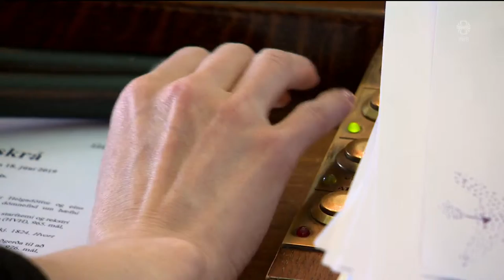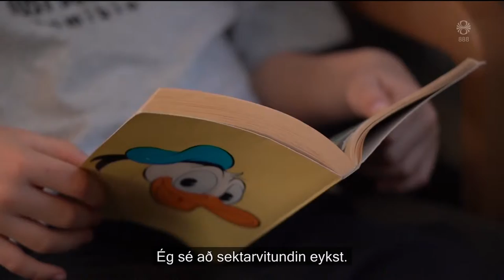Fréttir - 22. jún 2019